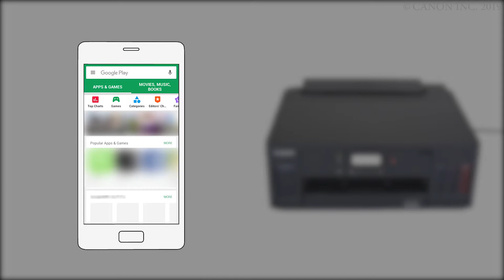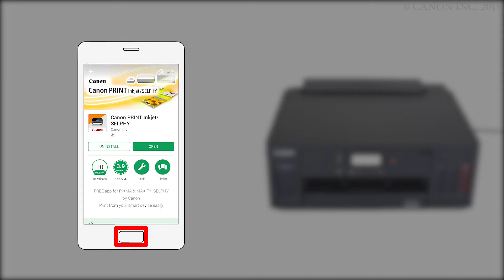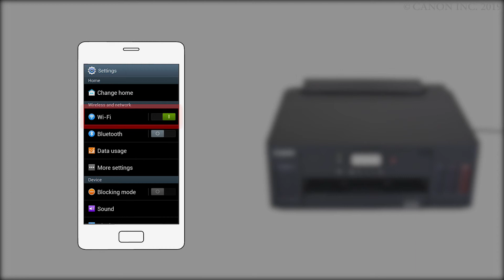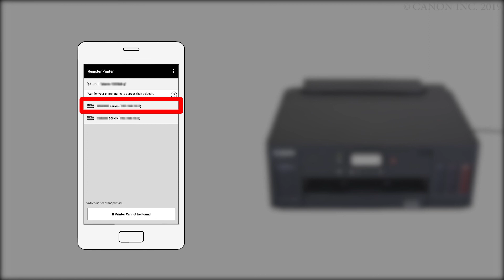Enabling printing from a smartphone (Android) - 1/2 (G5000 series)